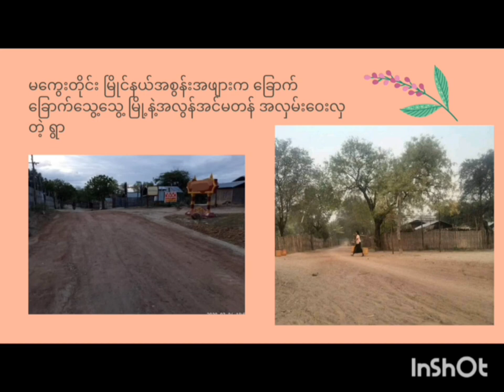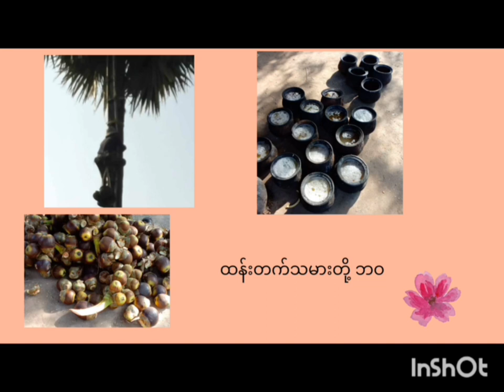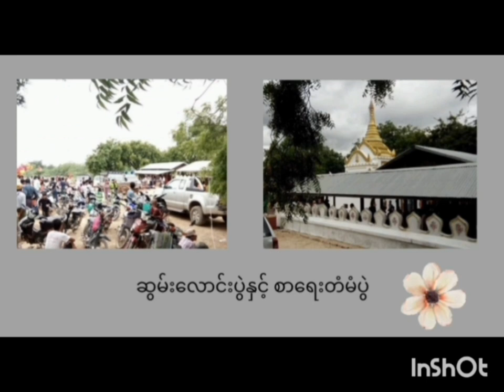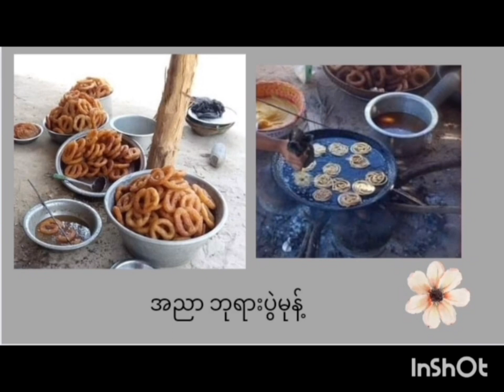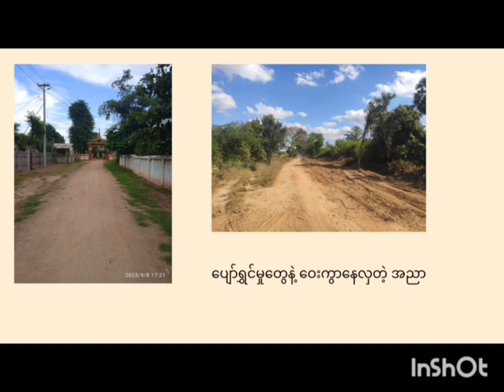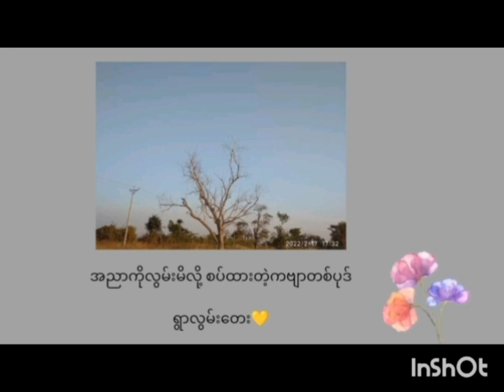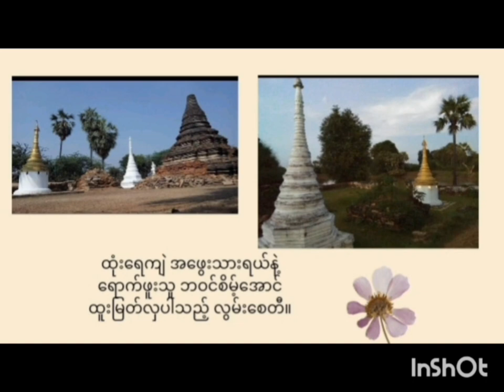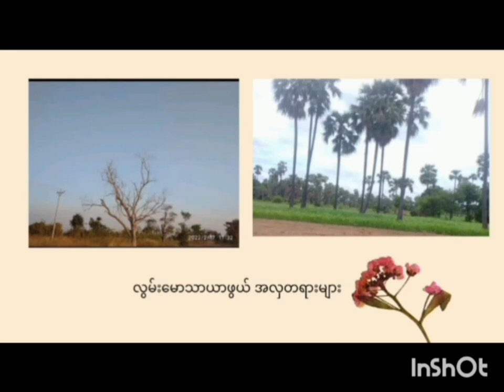အပြောသင်ခန်းစာ၊အပြောပုံစံအမျိုးမျိုးဟောပြောချက် - ကျွန်တော်တို့အညာ G10 new Room 82023000295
အညာဒေသ၏ အလှတရားများ၊ပျော်ရွှင်ဖွယ်ရာများ၊ချစ်စရာဓလေ့များ သိရှိနိုင်စေရန် ရည်ရွယ်ပါသည်။